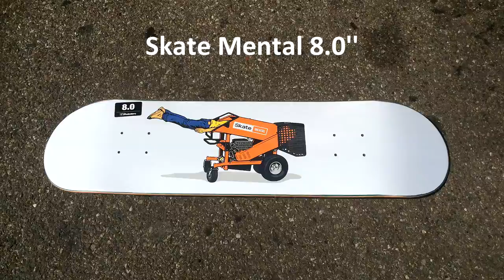SKATEBOARD SETUP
Skate Mental 8.0''
Grizzly Griptape Tie Dye T-Puds
Venture trucks 5.2 low
Diamond Hella Tight hardware
Andale ABEC5 bearings
Spitfire Formula Four 101d 52mm